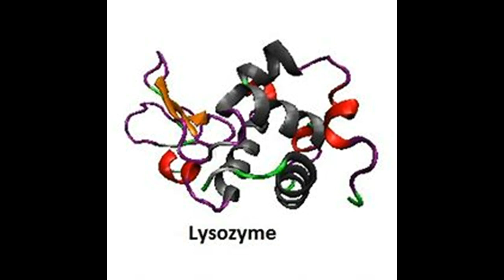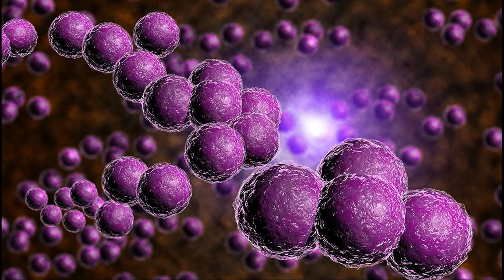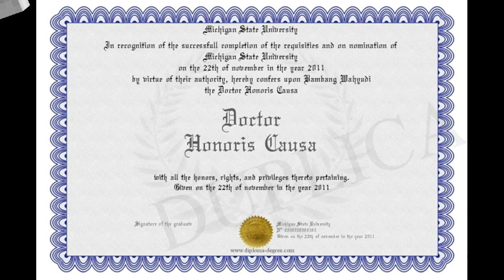My Science Project About Alexander Fleming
As you can already see... I had lots of fun with this project.

It is all about Alexander Fleming and Penicillin.